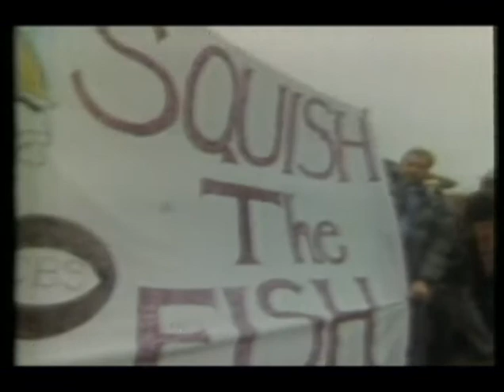A Funny Take on SB VIII by Grandpa Jones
This humorous feature on Super Bowl VIII originally ran during the pregame show for Super Bowl X in 1976, and  to my knowledge it has not been seen since. I remember laughing when I first saw it and was glad when I finally ran across it again. While Andy Griffith's riff on pro football is still the best, this take by Grandpa Jones has to be a close second! No ownership of this material is claimed.